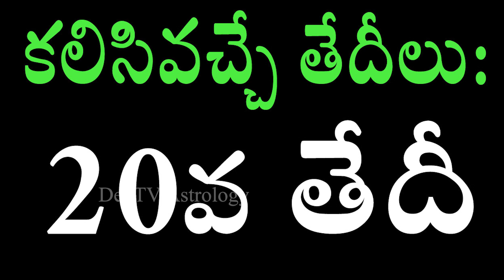ధనుస్సు రాశి వారికి ఆగస్టు 18 నుండి 24 లోపు జరగబోయేది ఇదే! | Sagittarius Weekly Horoscope| Devtv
ధనుస్సు రాశి వారికి ఆగస్టు 18 నుండి 24 లోపు జరగబోయేది ఇదే!, Sagittarius Weekly Horoscope, Telugu Astrology, Devtv.